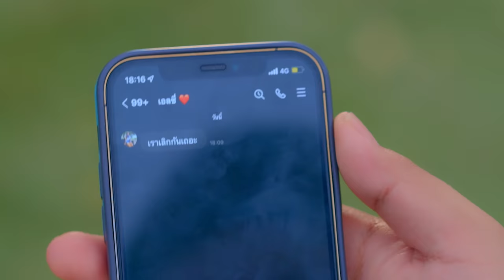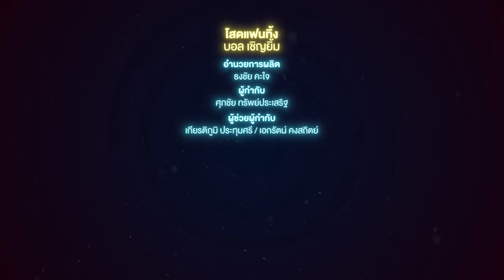โสดแฟนทิ้ง - บอล เชิญยิ้ม [Official MV]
เพลง โสดแฟนทิ้ง
ศิลปิน : บอล เชิญยิ้ม
เนื้อร้อง/ทำนอง นิติกร สิมะลี (บ๊อบบี้ 3.50)

อยู่คนเดียวเต็มที่มันก็เหงา
ใครไม่ใช่ของเราก็ปล่อยเขาไป
อยู่ลำพังมันยังอ้างว้าง
ต้องมีซักวันเจอคนของใจ
อยู่ยังไงความเศร้าถึงจะหาย
ต้องมีคนข้างกายจะได้คลายทุกข์ไป
อยู่อโลนอย่างนี้ก็ไม่ไหว
เปิดสมัครรับไปต่อคิวเข้ามา

เมื่อรักมันบูด ใจก็ขึ้นรา
ลาก่อยนะขอตัวขึ้นยาน
เมื่อรักมันบาด ใจก็ด้านชา
ลาก่อยนะ ของกินวันวาน

โสดแฟนทิ้งพูดจริงโคตรเหงา
ตุยเย่แล้วเรา เศร้าใจ
โสดแฟนทิ้งต้องแซ่บแค่ไหน
ต้อนรับคนใหม่เข้ามา